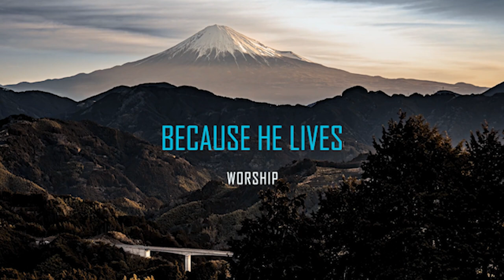GLIMPSES OF HEAVEN | WORSHIP INSTRUMENTAL SOAKING IN HIS PRESENCE